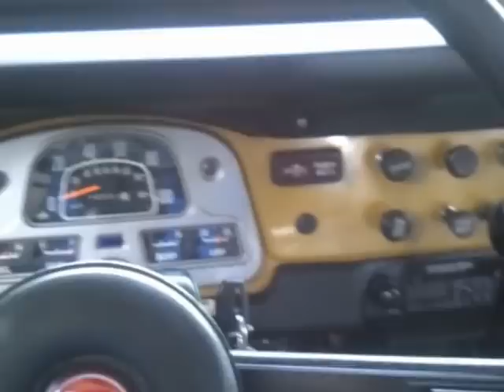Uglina Walkaround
1978 Toyota FJ40 walkaround.  For sale